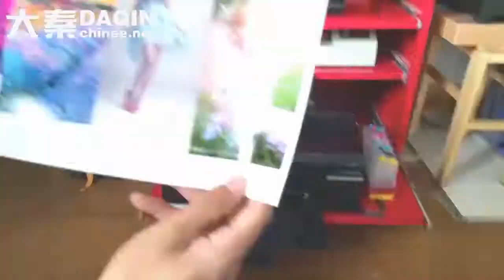Small business from home - DIY mobile case business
DAQIN, pioneer and leader of custom mobile case business, sell well in 135 countries since 2002.